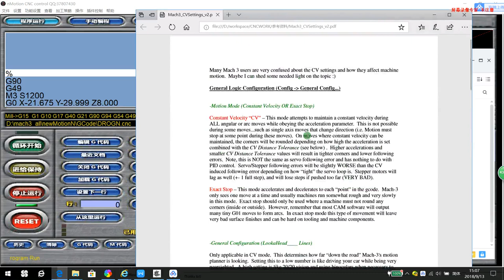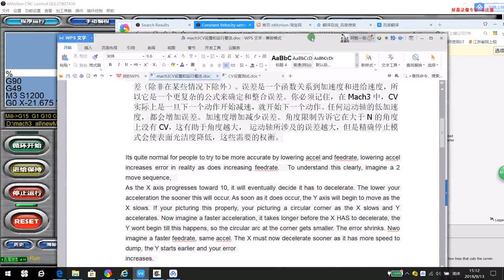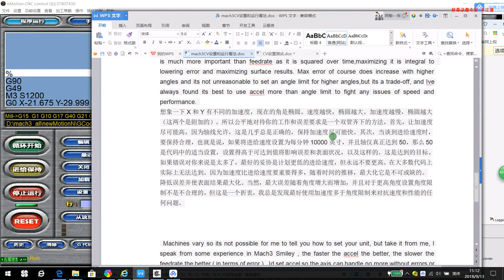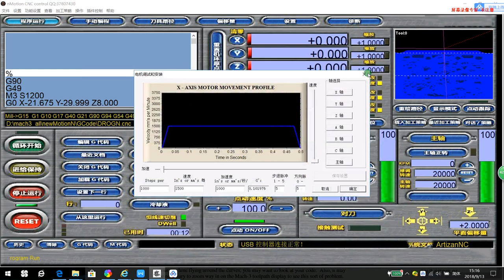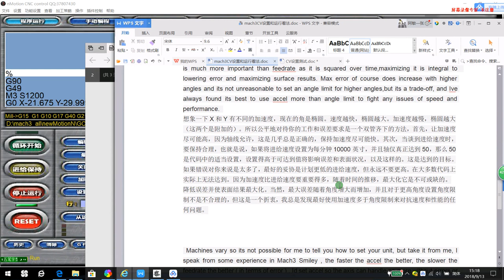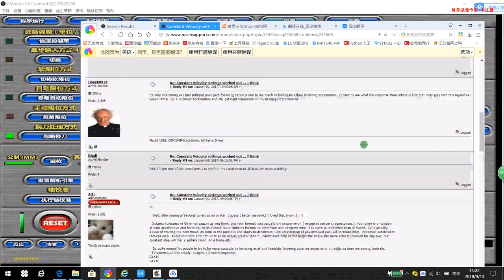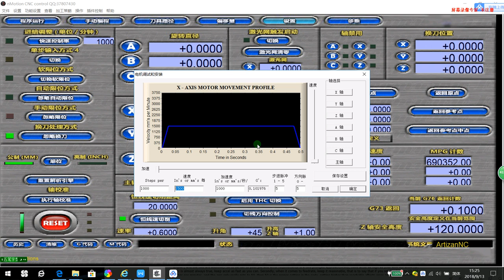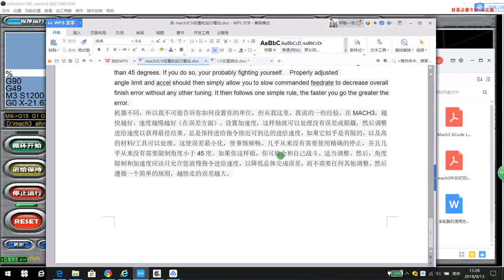nMotion motor parameter setting and understanding of smooth running problems